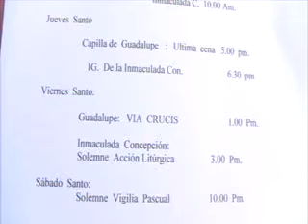Todo listo para el viacrusis en isla mujeres